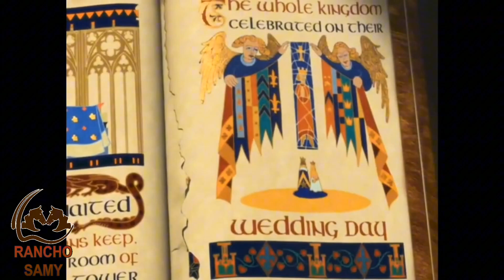las mejores fiestas de Boaco Boaco. edit entertainment humor $comedy